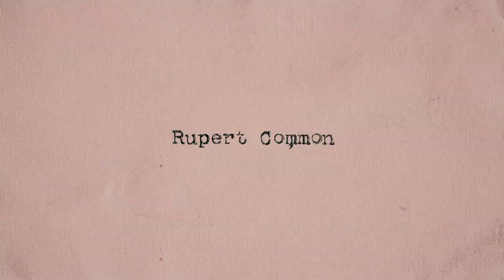WEDNESDAY...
$5 - Access to unreleased Watch Battles episodes immediately after the live stream. Monthly RYD digital wallpapers.

$10 - Access to RYD Premium Content including exclusive battles, music videos, and various series. All previous tier rewards

$30 - Choose a battle to put on The Wheel for a chance to get reviewed by RYD! We will message you to collect and approve the selection. Placement remains only while active Patron of this tier. All previous tier rewards

Follow the RYD team:
Follow El Cheapo - @elcheapotv
Follow Pigsty - @pigstyPNW
Follow Daniel Cuzzetto - @early90spants
Follow Kurtis Yu - @kurtomato